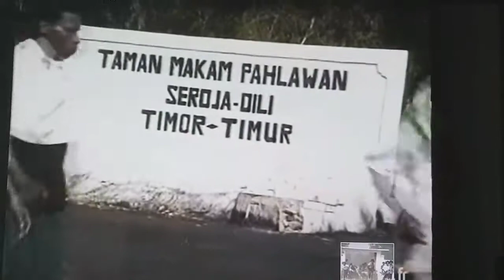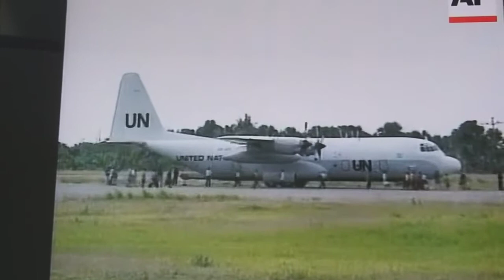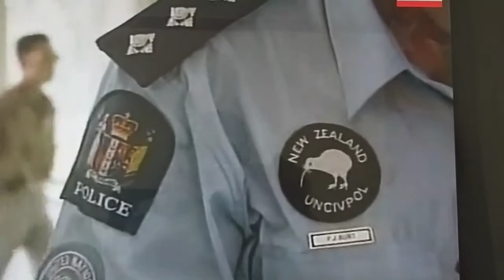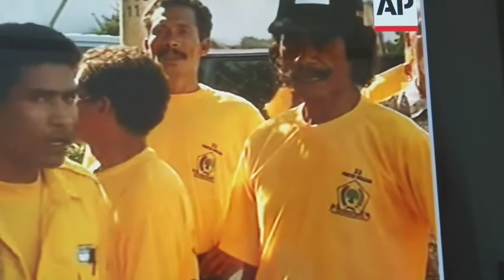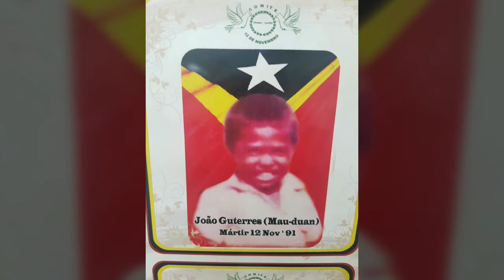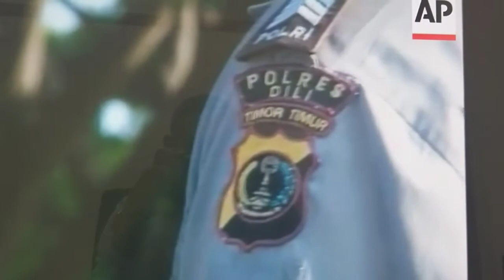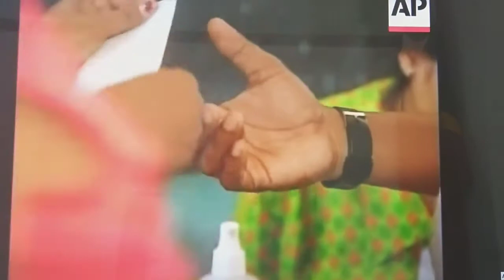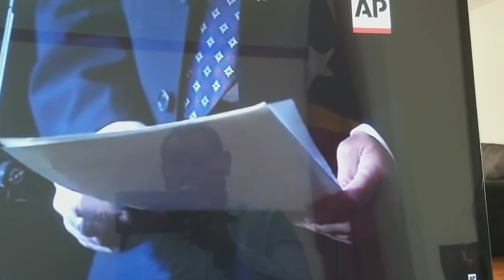Francisco Maukura: resumo video resistencia Timor-Leste nian & Sahara Ocidental